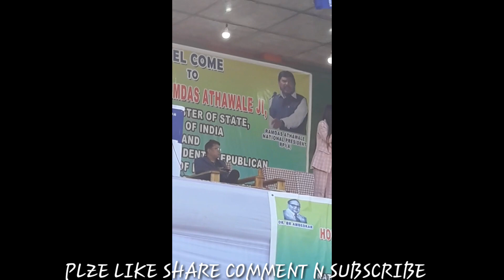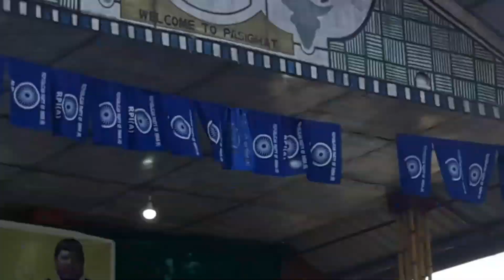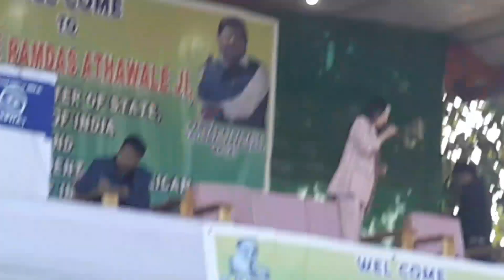MEENAM GOI WANT to VISIT PASIGHAT SO THAT SHE COULD LEARN adi language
In this video mis meenam you talking about the pasighat people's -herself '&related to arunachal idol
Thanks